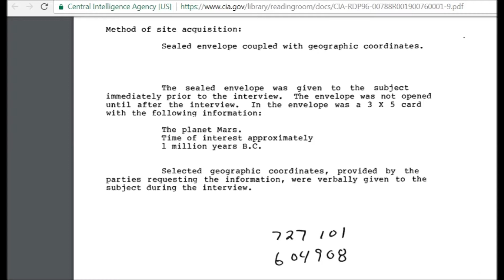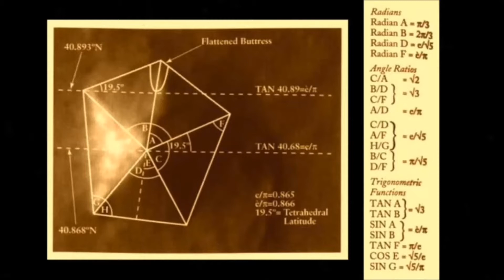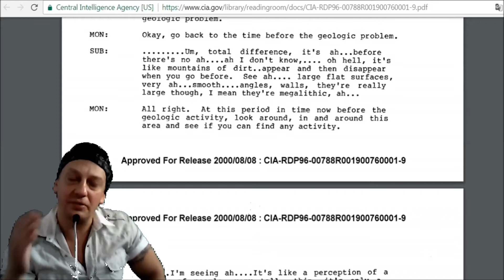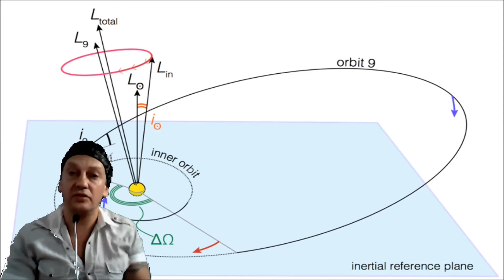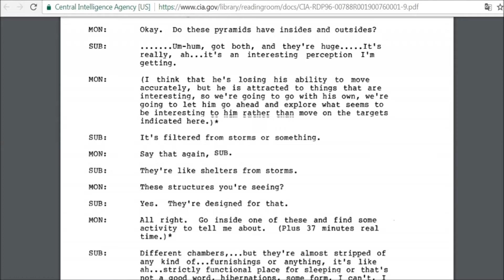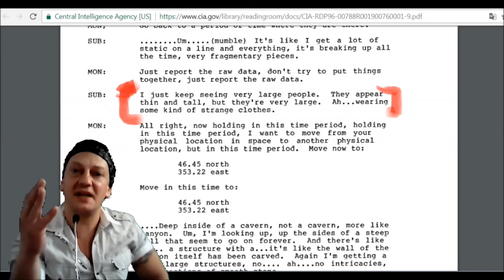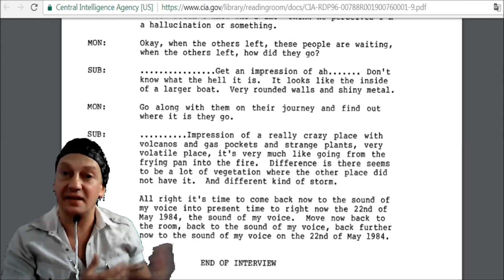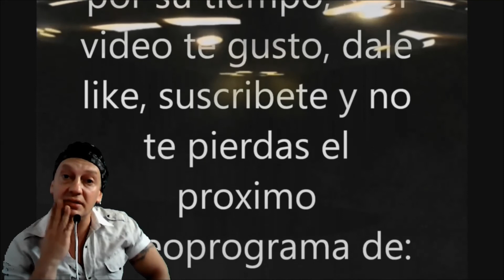Nibiru Destruyo Marte y La CIA lo sabe desde hace decadas? (completo)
Uno de los tantos archivos desclasificados que son pasados por alto, donde una vez mas nos encontramos con la descripcion de un cuerpo similar a Nibiru que podria haber causado un apocalipsis en Marte, hace un millon de años, borrando una civilizacion que segun este archivo, siempre vivio alli.